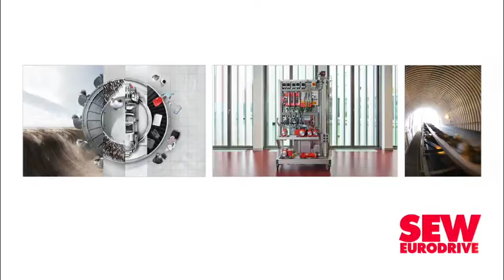Labour throws weight behind prescribed-assets proposal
Congress of South Africa Trade Unions (Cosatu) general-secretary Bheki Ntshalintshali has come out in support of government's prescribed-assets proposal, arguing that trustees of worker pension funds are currently being stymied from investing in assets that would be in the long-term interests of the country and of workers.